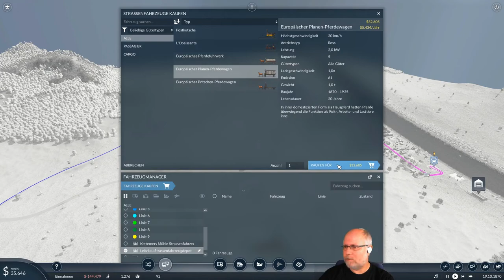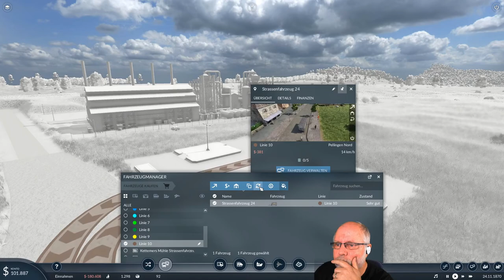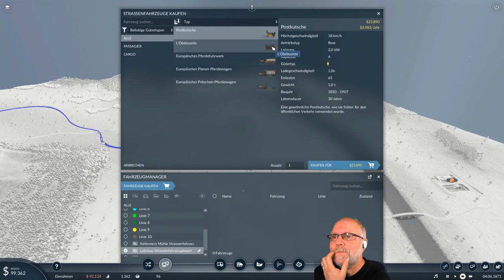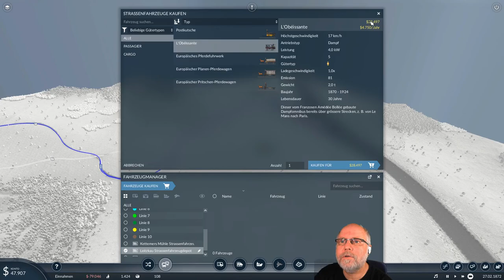Transport Fever 2 deutsch S1E010